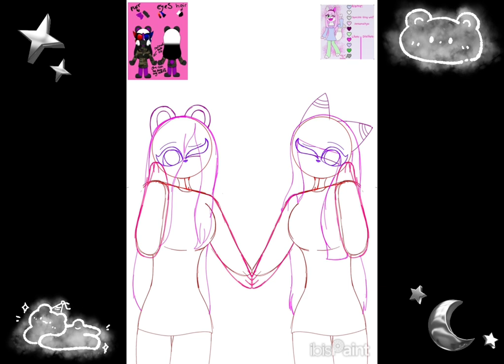Scourge and silver sage speedpaint.